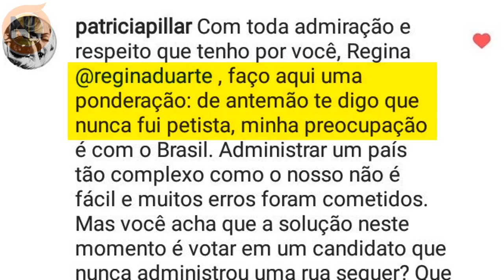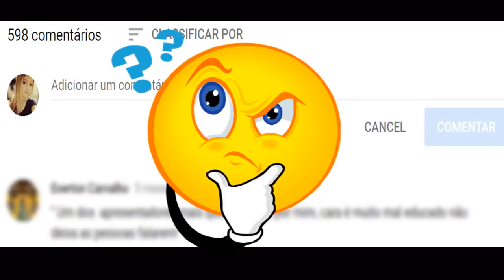Patrícia Pillar Manda Recado à Regina Duarte sobre Bolsonaro e o que diz COMOVE o país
Patrícia Pillar Manda Recado à Regina Duarte sobre Bolsonaro. A atriz Regina Duarte revolveu escrever uma mensagem contra o PT e contra Fernando Haddad, dando a intender que ela sim apoia e torce para Jair Bolsonaro ganhe as eleições e seja Eleito à presidente do Brasil. vendo toda essa situação. Patrícia Pillar Resolveu mandar uma mensagem para Amiga sobre o que ela pensa de Jair Bolsonaro, confira o vídeo completo: